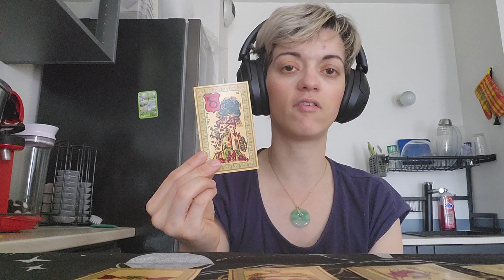Un nouveau départ pleins de surprises! 😉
C'est l'heure de dire aurevoir à son passé! Prenez votre envol il est temps!